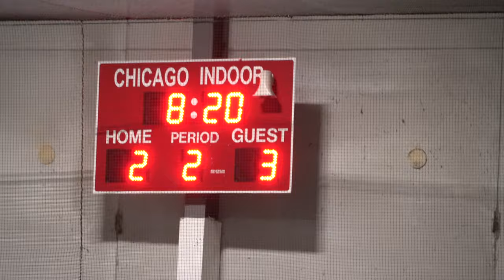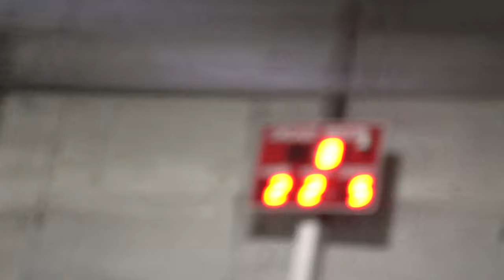LIGA LATINOAMERICANA CHAMPIONSHIP CENTROAMERICA VS THE APES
CONGRATULATIONS TO BOTH TEAMS FOR AN AMAZING SEASON